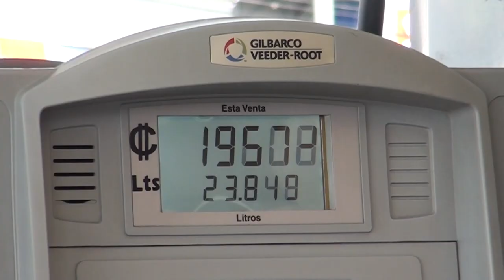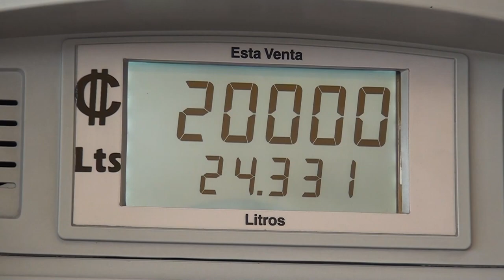Diésel aumentará de precio y la gasolina super bajará un colón